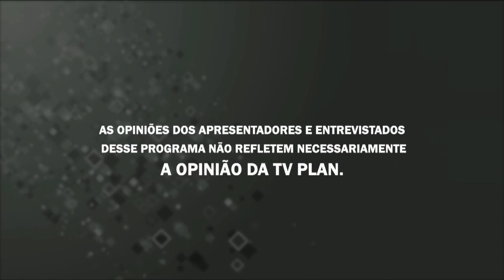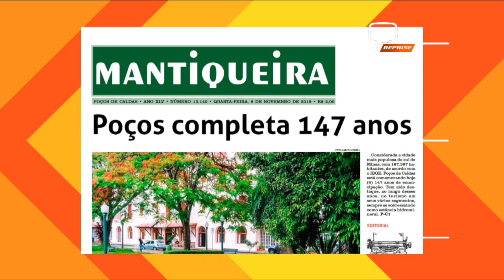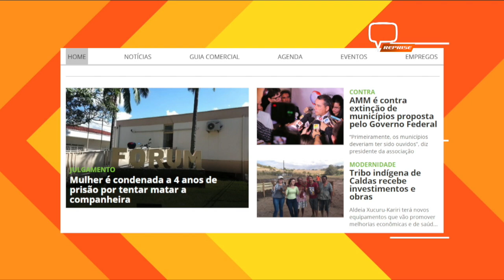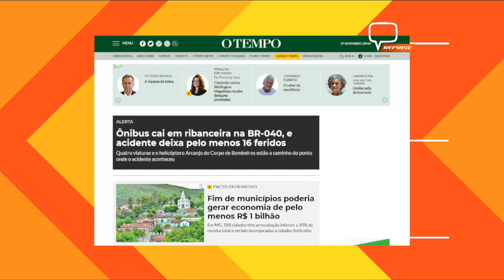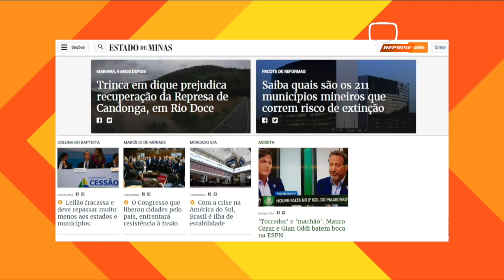PLANTÃO DA TARDE 07 11 19